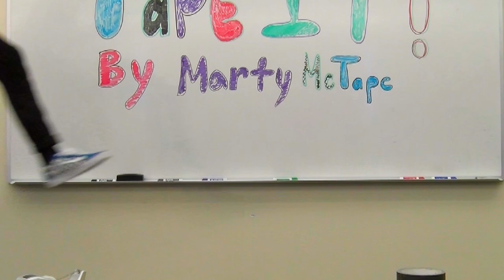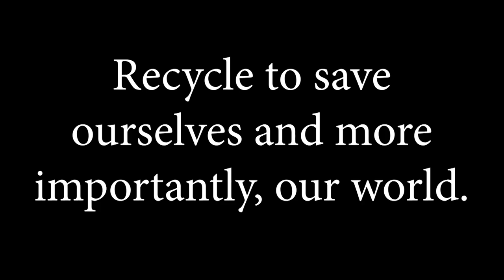The Jebbie Show (2020) - Short Film Directed by Joey Platenik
An episode of the infamous talk show The Jebbie Show. Part of the Knights of Jebalot Cinematic Universe.

Directed by Joey Platenik, Digital Video Technology Class of 2020 at Suncoast Technical College.